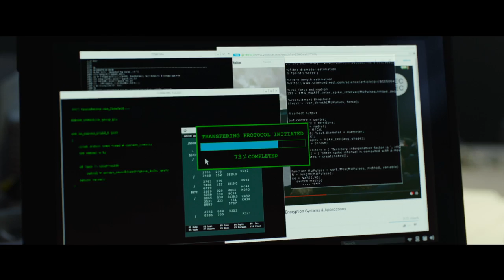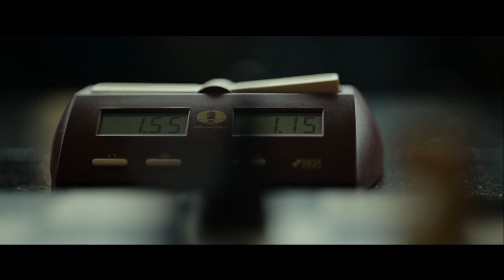The Girl In the Spiders Web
LISBETH SALANDER (Claire Foy) may not need the world, but the world needs Lisbeth Salander.
Now, in the blistering thriller THE GIRL IN THE SPIDER’S WEB, fans will experience an all new Lisbeth Salander adventure that finds this misfit outsider – 21st century fiction’s most original and complicated warrior for justice -- in the middle of her most dangerous and personally revealing crusade yet.